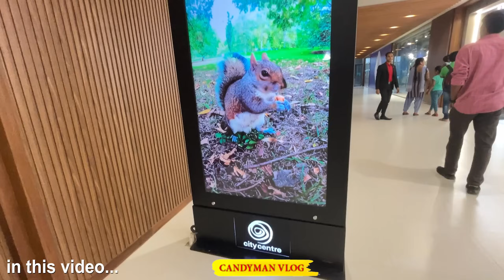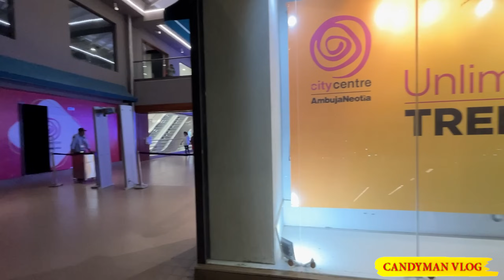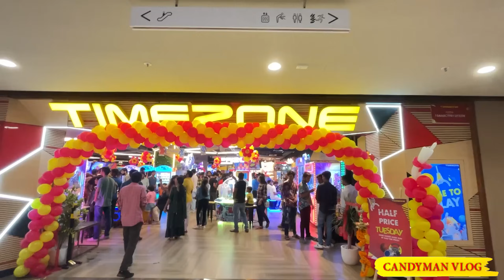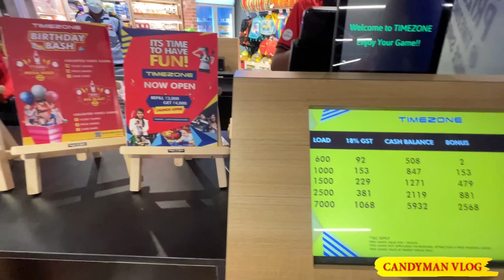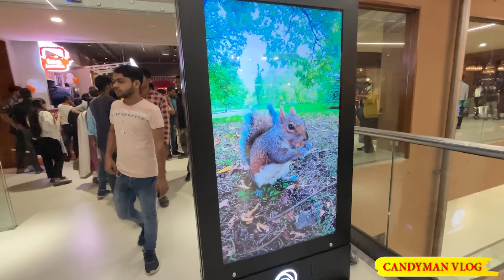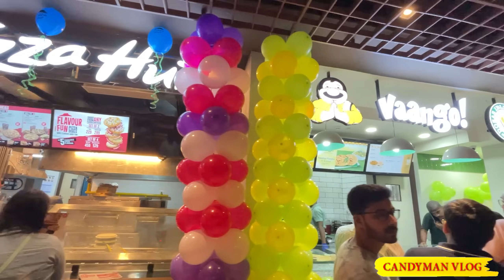City Centre Mall Patna | खुल गया बिहार का सबसे बड़ा मॉल सब के लिए | Patna Biggest Mall Open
Address: Fire Station Buddh Marg Lodipur Patna

city centre patna opening date
city centre patna mall
ambuja city centre haldia
ambuja city centre mall photos
ambuja city centre siliguri
ambuja city centre mall
ambuja city centre address
Gravity mall
patna gravity mall
Mall in patna
Pvr in Patna
city center mall patna
Patna city center mall opening date
city center mall kab khul rha
ambuja city center open date
city center mall patna update
patna city center update
patna city center mall update
bihar city center mall
bihar biggest mall
city center siliguri
city center guwahati
city center naasik
city center siliguri